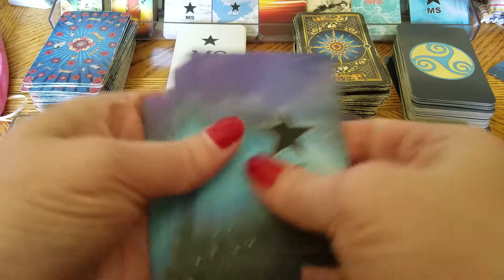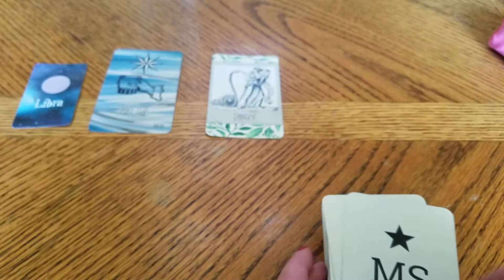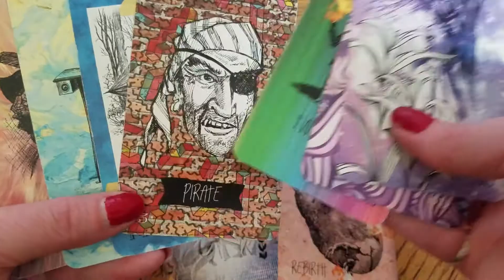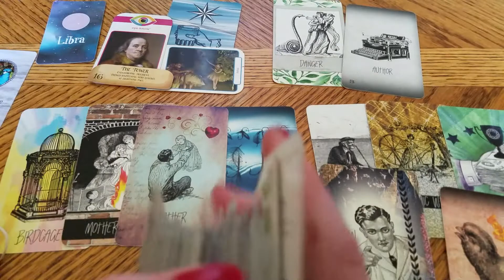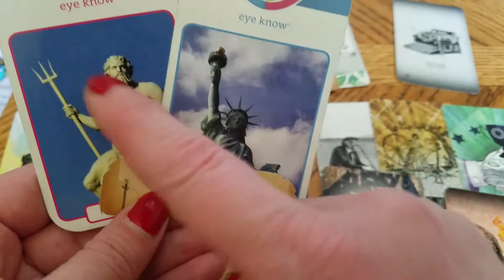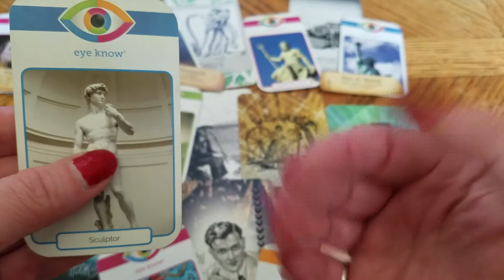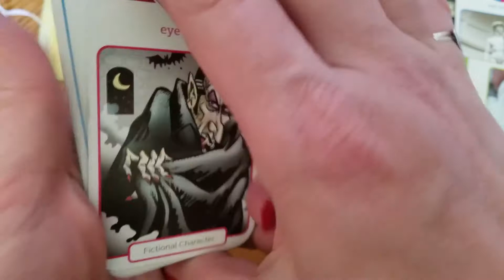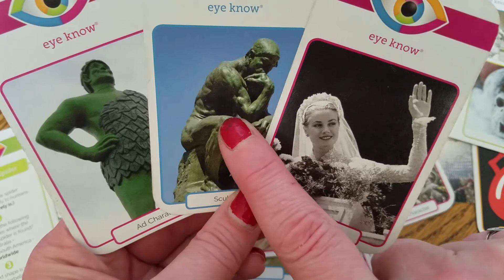LIBRA - "They wouldn't look at the Taj Mahal" DM DF TF Twin Flames STAR MS Tarot Story